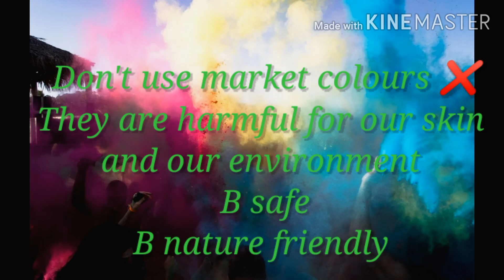How to make holi colours at home //homemade holi colours // // DIY holi colours //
Hello friends
. In this vedio I'll tell you how we can make holi colours at home... Its a very simple way to prepare different holi colours, you guyz also try this 😊